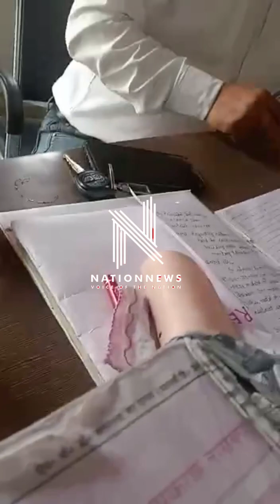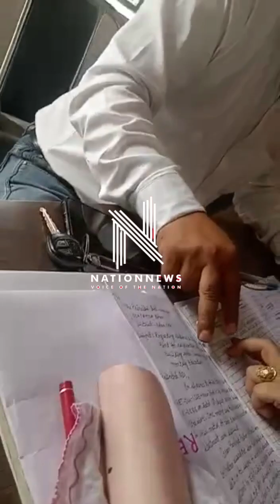जब पंचायत प्रधान के पति ही दस्तावेजों पर कर रहे प्रधान के साइन ,लोगों में रोष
नालागढ़ के  पंचायत मलपुर  के प्रधान के पति, आए दिन अपने मनमर्जी के मालिक बन कर लोगों के दस्तावेजों पर प्रधान के साइन कर रहे हैं